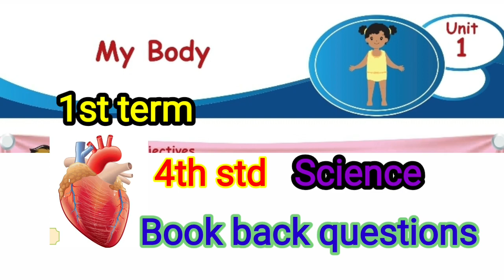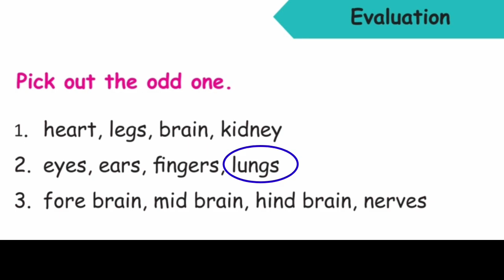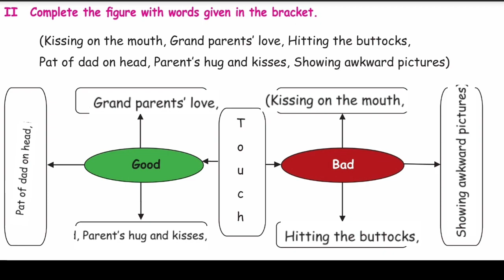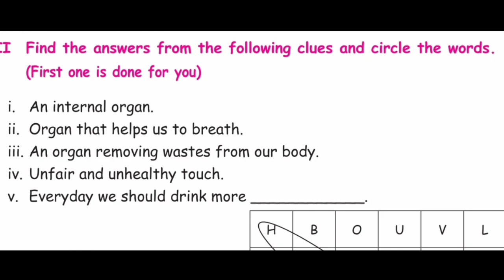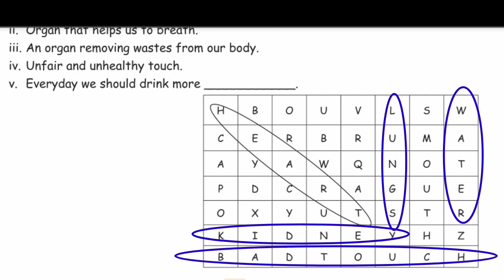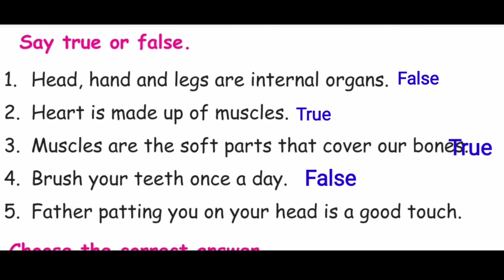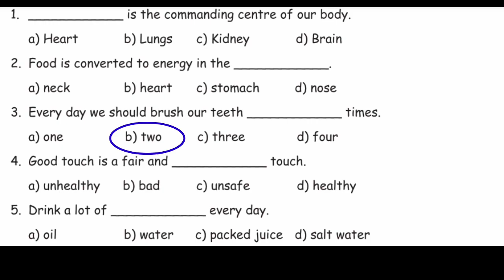4th std My Body book back exercise 1st term English medium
My Body book back questions

English medium

4th std

Science

Unit 1